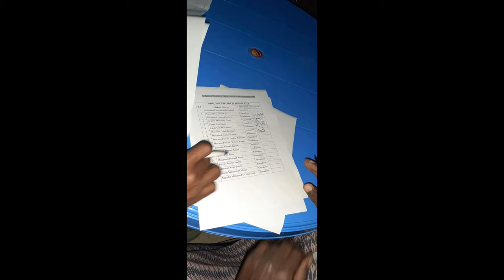Af-barwaaqo iyo Towfiiq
nabad